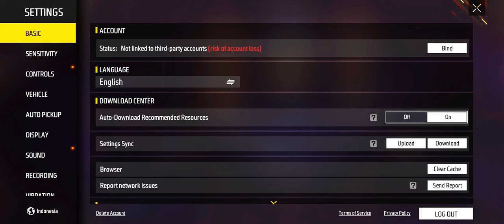Free Fire OB44 Big Update | Big Changes in Free Fire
free fire ob 44 update release date